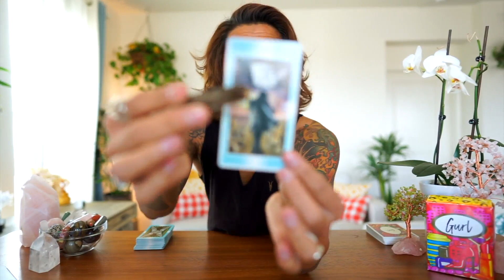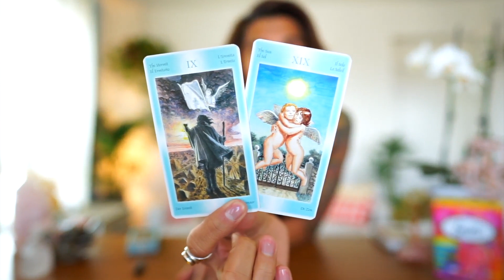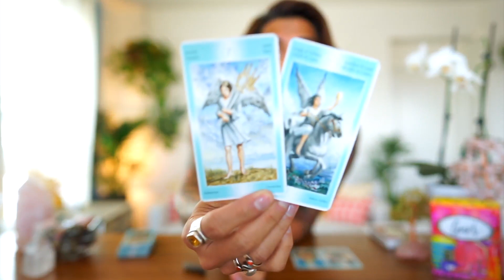SCORPIO SOULMATE “IF YOU KNEW THEY LIED? DOES IT MATTER?” MARCH 11-12 DAILY TAROT READING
LINK FOR URGENT PERSONAL READING